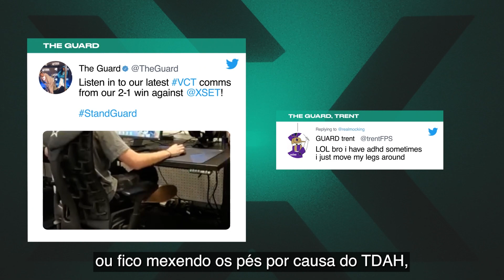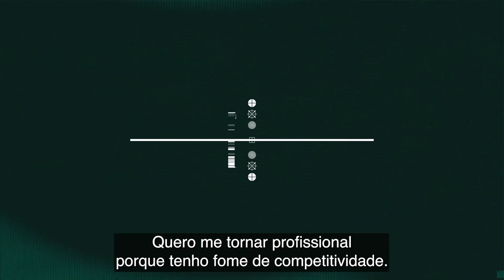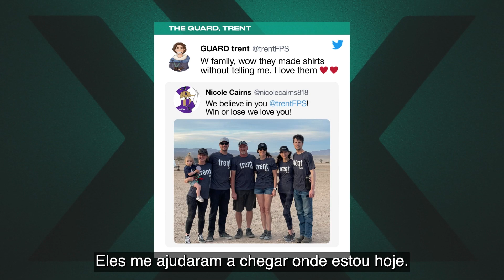Trent, da The Guard, joga "Quem Você Acha" | Jogo Rápido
Colocamos o Trent da The Guard nos holofotes para jogar "Quem Você Acha". Ele também falou sobre seus objetivos pessoais para o restante da Temporada do VCT 2022 e revelou qual profissional é sua maior inspiração.

Acompanhe nossos canais para ficar por dentro de todas as notícias e as melhores jogadas do VALORANT Champions Tour: